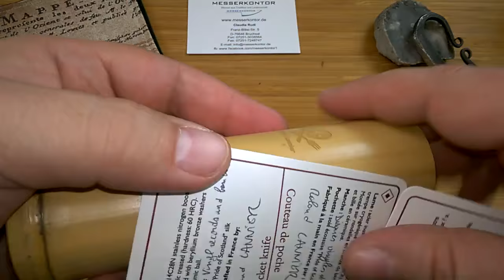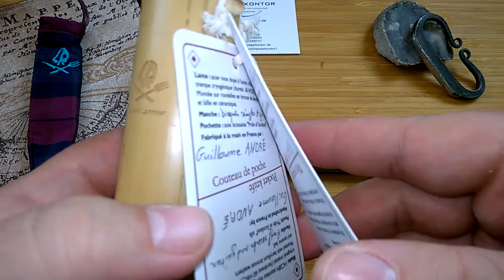Roland Lannier "Joker", "Electric Blue" & "Electric Purple"